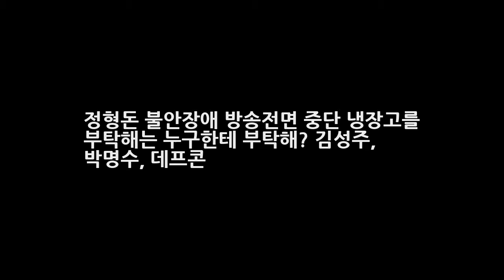정형돈 불안장애 방송전면 중단 냉장고를 부탁해는 누구한테 부탁해? 김성주 박명수 데프콘 DKO 뉴스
정형돈 불안장애 방송전면 중단 냉장고를 부탁해는 누구한테 부탁해? 김성주 박명수 데프콘 이제는 대세로 여겨지는 정현돈이 건강상에 문제가 생겼다고 하는데요. 정형돈은 요즘 예능 4대천왕으로 불리울 만큼 높은 인기를 얻고 있기도 합니다. 건강상의 이유로 방송활동을 중단하고 현재 출연 중인 6개의 프로그램에서 잠정 하차 하겠다고 밝힌 것인데요. 6개 모두 방송국 마다 간판 프로그램으로 모두 타격이 심할듯 합니..